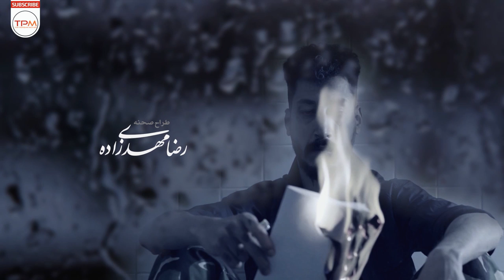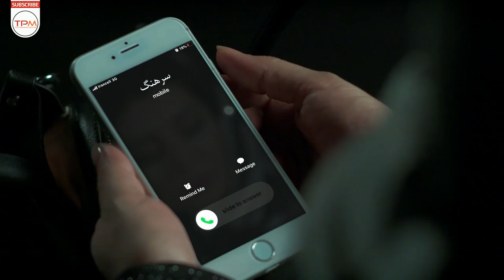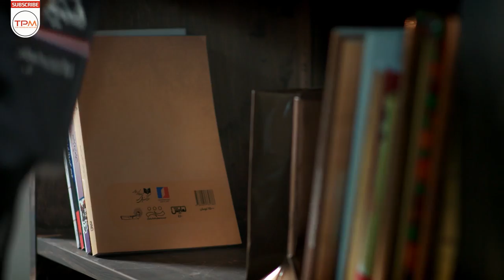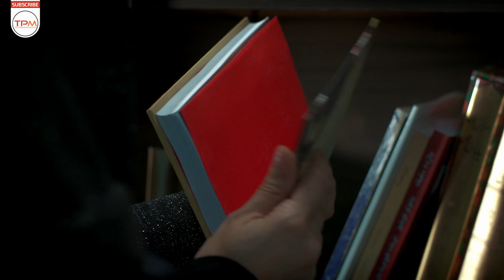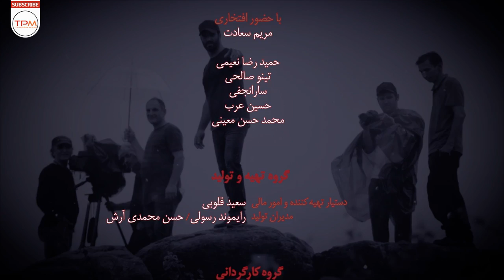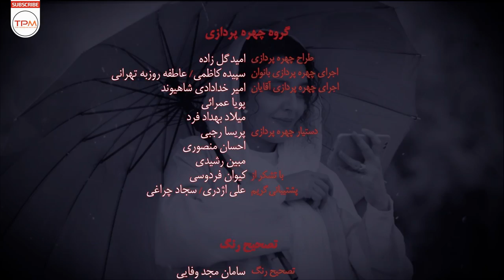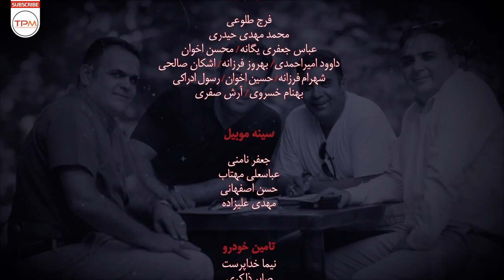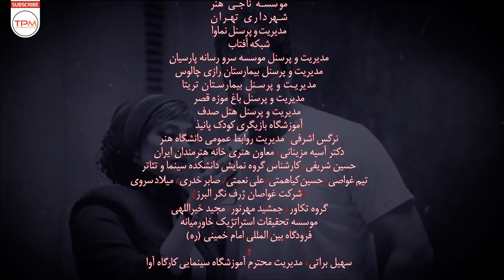بهرام افشاری، بیژن امکانیان در سریال ایرانی دل قسمت ۳۷ - Del Serial Irani With English Subtitles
خلاصه داستان سریال با کیفیت ایرانی دل قسمت ۳۷👆👆
کارگردان: منوچهر هادی
تهیه کننده: جواد فرحانی
سال ساخت: ۱۳۹۸
ژانر: عاشقانه و اجتماعی
بازیگران سریال ایرانی دل
ساره بیات
یکتا ناصر
حامد بهداد
بهرام افشاری
مهدی کوشکی
بیژن امکانیان
افسانه بایگان
نسرین مقانلو
کوروش تهامی
مهراوه شریفی‌نیا
Director: Mnouchehr Hadi
Genre: Romance | Social
Main Cast of this Iranian Series
Hamed Behdad
Sareh Bayat
Baharam Afshari
Yekta Naser